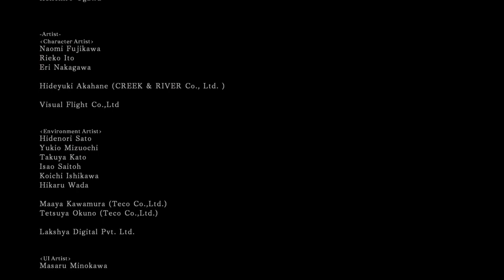DS2 SL1 Any% No-Hit